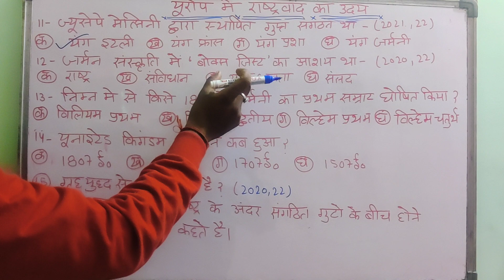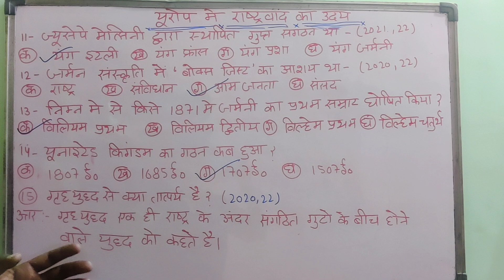यूरोप में राष्ट्रवाद का उदय (history social science) Class 10 board important questions part 2 100%